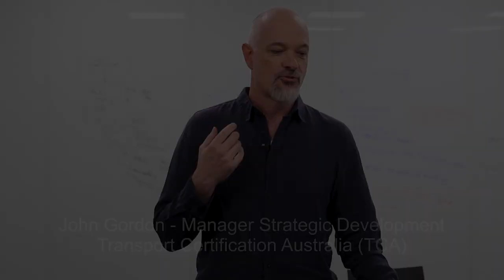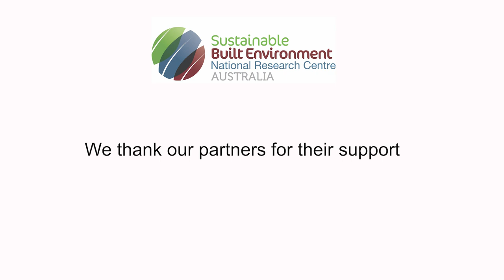SBEnrc Project 3.83 FreightSync Proof of Concept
Investigating value creation from the exchange of freight vehicle data with transport agencies